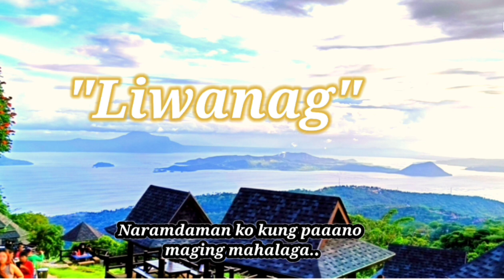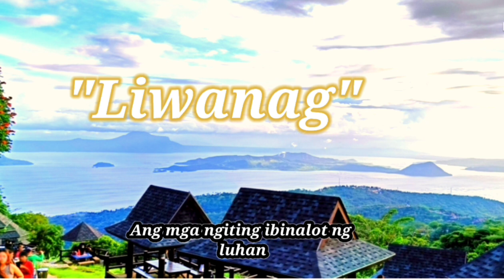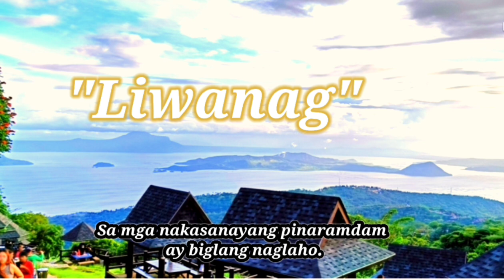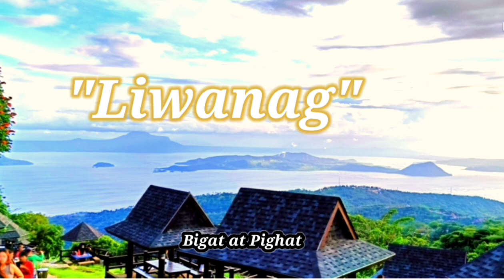LIWANAG - SPOKEN POETRY | SAD STORY | Emotional Spoken Poetry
"Liwanag"

, nakipag-usap sa akin ang Isa sa mga bathala na mula sa dilim.
Sinabi nya sa akin na nais nya raw makiramay sa lahat ng sakit ng buhay na aking naranasan.

Napangiti na lamang ako at napahanga sa paghahangad nitong marinig ang aking mga daing.
Sa unang beses, naramdaman kung hindi ako nag iisa, naramdaman ko kung paanu akong maging mahalaga.

Nakakahanga ang busilak netong puso sa Kabila ng kanyang mga marka. Kahit sa tingin ng Iba itoy nagbabago ng hugis at anyo na may mga umagang binabalot sa dilim at mga gabing hindi ito buo.

Ngunit sa Kabila ng mapang husgang paligid, kabutihan ng puso at mapang unawang loob ang kanyang ibinalik.
Patunay lang na hindi lahat ng nakikita ng mga mata ay totoo at walang makakapigil sa kanyang ibalik ang mga ngiting ibinalot ng luhang kinikimkim.

Gusto kung yakapin ang ulap, sa mga panahong ikaw ang dumamay sa bigat ng mga tubig ulang dapat ay ibinagsak, sa mga naipong Sama ng loob na dapat ay kinain ng lungkot.

Liwanag, pansamantalang liwanag na naging ilaw ko sa maikling panahon na kung saan ang aking pagkamusmos ay pinunan mo ng limos.
Pero sa di inaasahang pagkakataon, liwanag na pinakita mo ay nagkaron ng limitasyon.

Pangungulila, sa mga nakasanayang pinaramdam ay biglang naglaho.
Lungkot ay muling naaninag sa mga matang sumusuko.

Pag-asang muling maibalik ang liwanag ay unti-unting naglaho
Sakit na dating nakalimutan, ay muling nabubuo.

Kawalan ng pag asa, ang syang natatamo.
Muling binasura, and buong pagkatao.
Bigat at pighati na dulot ng nawawasak na puso.